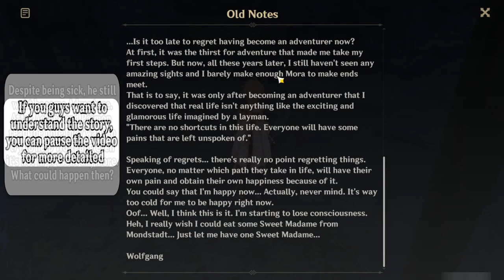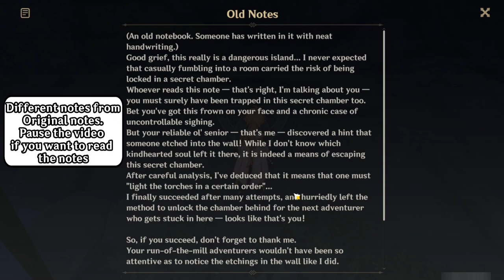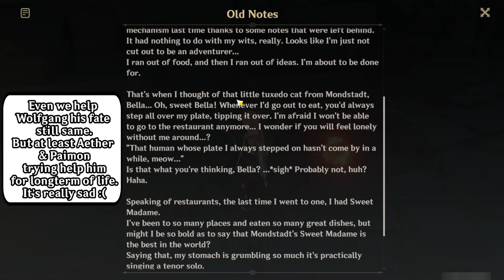Thus Was the Work Done in Vain || Genshin Impact - World Quest || Event Story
World Quest Event : Summer Fantasia - Thus Was the Work Done in Vain
Main Character in this Event : Adventure from Monstadt
In this story we suddenly found a Old note that in Minacious Isle's original form. Surprisingly it was from people from Monstadt
Late upload from 2.8 version :v